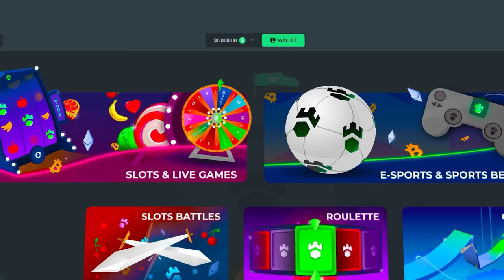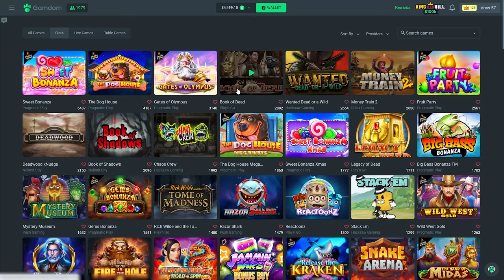INSANE SETUP ON IRON BANK BONUS BUYS!!